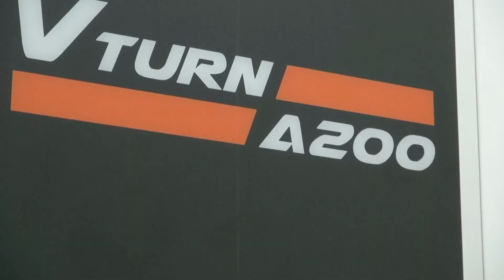Victor Taichung Vturn A200YSCM 60s introduction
Victor Taichung new horizontal turning center Vturn-A200YS with Y-axis BMT turret and subspindle.  Actual cutting demo in the video to show features and performance.  .